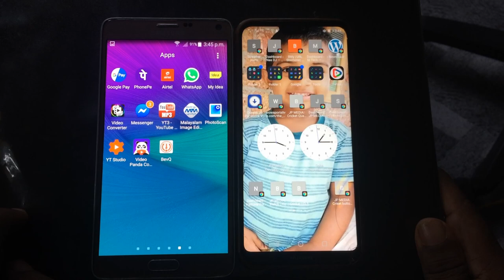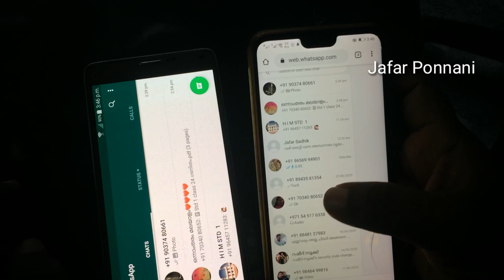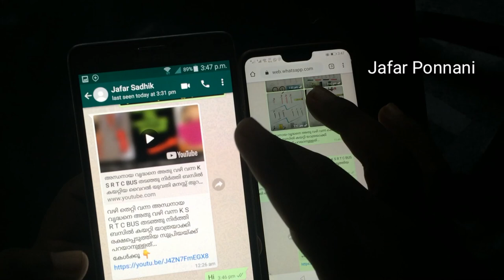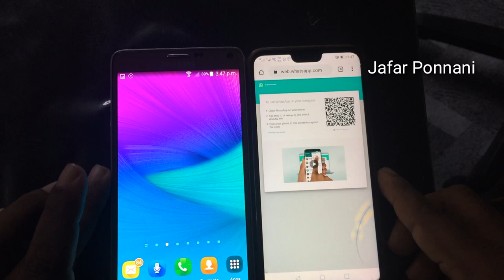ഒരേ WhatsApp 2 ഫോണിൽ ഉപയോഗിക്കാം | Same WhatsApp Use 2 phone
ഒരേ WhatsApp 2 ഫോണിൽ ഉപയോഗിക്കാം കിടിലൻ ട്രിക്ക് സ്ത്രീകൾ ഉൾപ്പെട്ടെ ഉള്ളവർ പ്രത്യേഗം ശ്രദ്ധിക്കണം